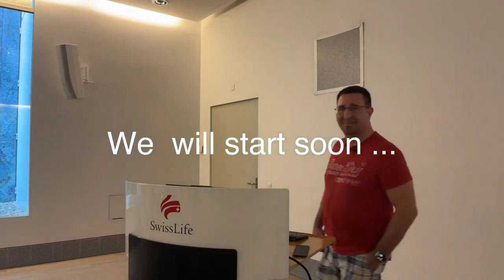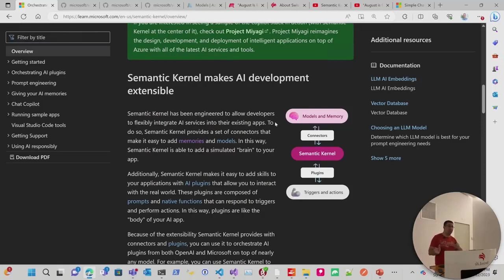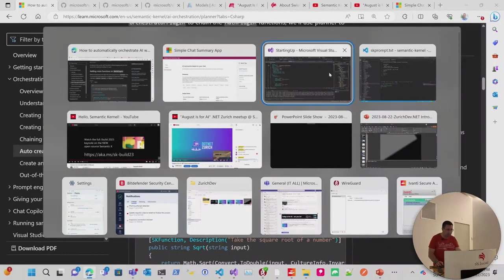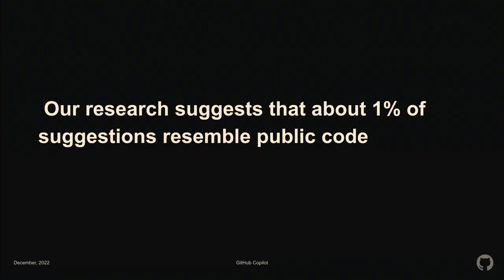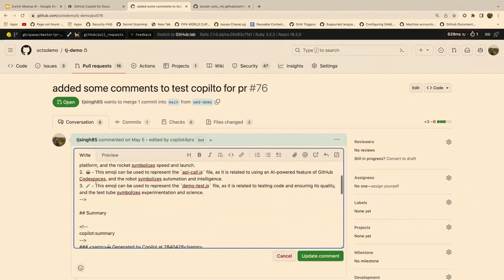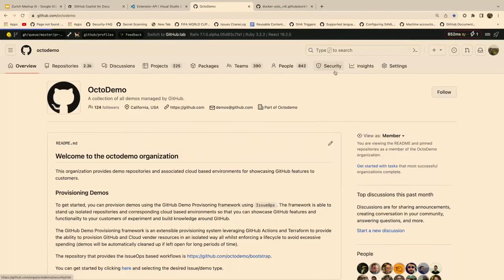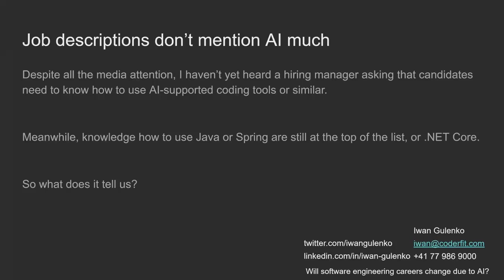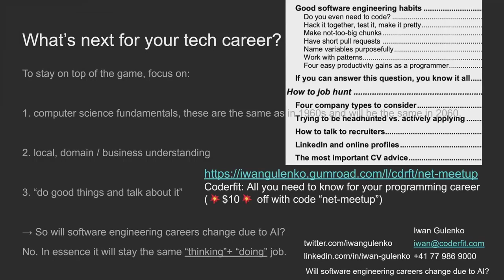"August Is for AI" special August 2023 Swiss Life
August AI special

Integrating AI in your App with Semantic Kernel | Github Copilot: present and future & Will software engineering careers change due to AI?

Our focus are the hottest AI topics for a .NET developer in our immediate present and future.

We have three talks, the talks are about:

- Github Copilot: present and future - Tajinder Singh

- Integrating AI in your application with Semantic Kernel - Emmanuele Bartolesi

- Will software engineering careers change due to AI? - Iwan Gulenko

The event is held in English.

The event will start at 05:30 PM, with some time for networking and the first session starting at 6:00 PM. Location, drinks, and food are provided for this event by Swiss Life.

If you don't fancy a great venue, great networking and free drinks and food, you can also attend (link to our Dot NET Zurich YouTube Channel) - Please, subscribe and give us a Like!

Agenda:

(Note: the agenda is dynamic, if a talk or Q&A finishes earlier, we will move to the next section of the agenda)

18:00 - 18:20: .NET Zurich Introduction & some words from the host

Jose Luis Latorre | DOTNET Zurich

Philippe Birbaum | Swiss Life

18:20-19:30: minor pause & next speaker setup.

18:30 - 19:00: Talk 1

19:00 - 19:10: Open Q & A

Emmanuele Bartolesi, Microsoft 365 Architect| SoftwareONE
Integrating AI in your application with Semantic Kernel
Description: In this session, you will see what is Semantic Kernel (SK) and how to integrate it in your next .NET application to add AI very easily in the business logics.

Bio: Emanuele, a Microsoft 365 Architect residing in Zurich, has a keen interest in frontend technologies and all things cloud-related, with a particular focus on Microsoft Azure. He is an active participant in local and international community activities and events, and he shares his passion for technology through his blog, Emanuele has been recognized as a Microsoft MVP in the Developer Technologies category since 2014, and more recently as a GitHub Star since 2022.

19:10-19:20: minor pause & next speaker setup.

19:20 - 19:50: Talk 2

19:50 - 20:00: Open Q & A

Tajinder Singh, Senior Software Engineer | GitHub
Github Copilot: present and future
Description: How GitHub Copilot is helping developers being more productive and increasing developer happiness.

Bio: I Love working with Emerging Technologies, Cloud, and DevSecOps.Currently working as a Solutions Engineer @ GitHub.When I find an interesting topic, I blog

20:00-20:10: minor pause & next speaker setup.

20:10 - 20:25: Talk 3

20:25 - 20:35: Open Q & A

Iwan Gulenko, Senior recruiter | Coderfit
Will software engineering careers change due to AI?
Description: AI-assisted coding tools are all over the news; will programmers have no job soon or is it just another hype that passes?

Bio: Iwan Gulenko holds a MSc in computer science from the prestigious TU Munich, worked in tech for several years, specifically as a programmer; he runs his own recruitment firm coderfit.com for 8 years while building tools that support his work.

20:30 - 21:00: Apéro & Networking
21:00 - 21:10: Event and venue closure